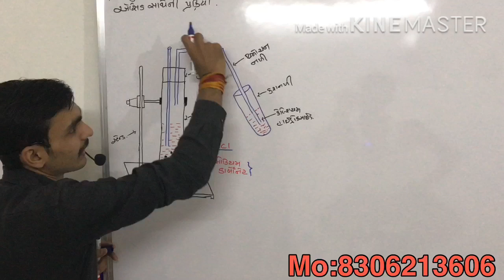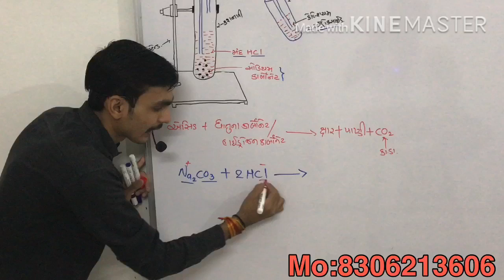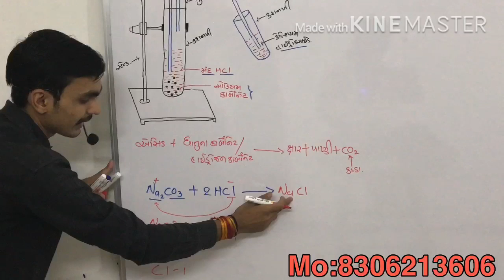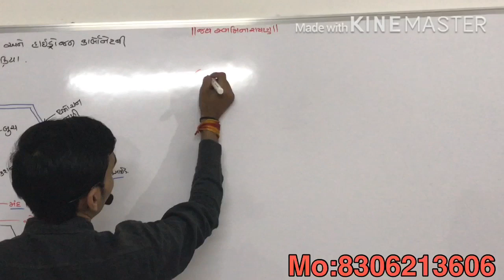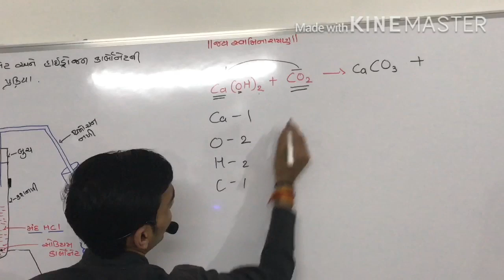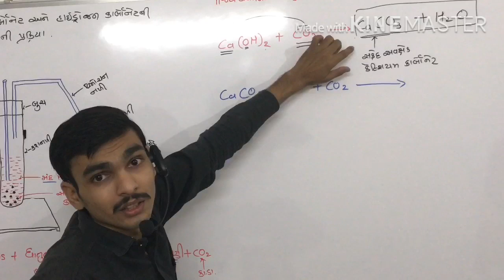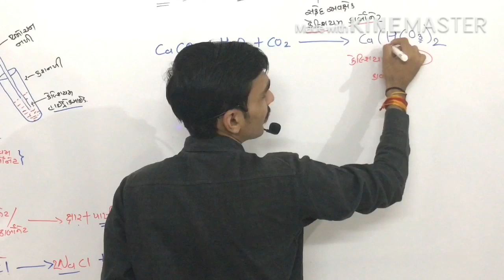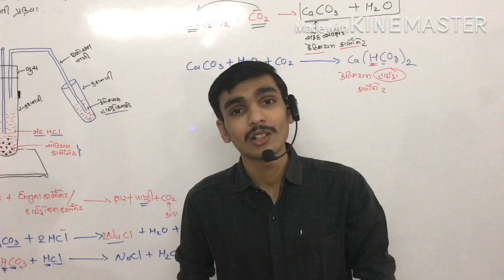STD:10 SCIENCE CH:2 (Acid,Base ans Salt) NCERT (GUJARATI MED.) PART:3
ભાગ:3 CH:2 (એસિડ,બેઈઝ અને ક્ષાર)